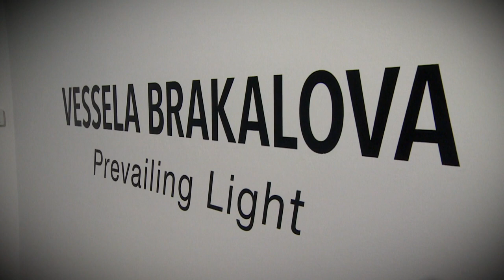Cut glass is part of artist Vessela Brakalova’s new exhibit, Prevailing Light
The exhibit opens Friday at the Christina Parker Gallery in St. John’s. Vessela Brakalova tells CBC’s Anthony Germain she likes using glass because of its boldness and patterns that are reflected in the weather and society.